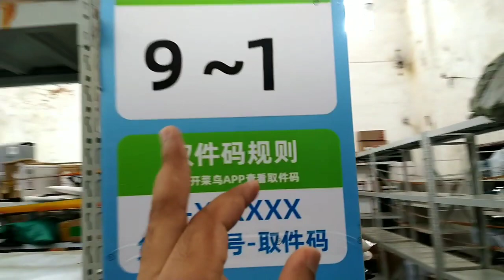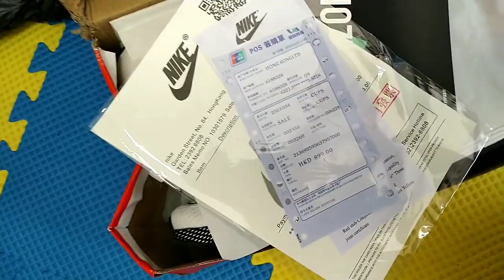🇨🇳🇵🇰Is china online shopping worth it|online shopping in china|shopping apps in china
pakistaniinchina
Hello Guys! welcome to Chinawala.I hope my YT family  will be in good health.I pray for your success and prosperity.Ask me anything in comments i will reach to you ASAP